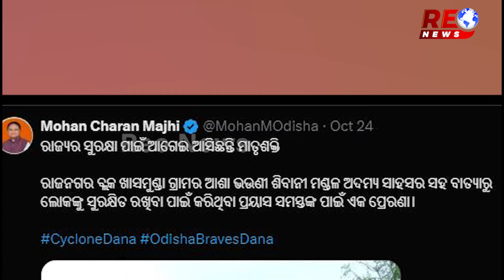ମୋହନ କହିଲେ କଣ ଦରକାର କୁହ ?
କୁଆଡେ ଗଲେ ନବୀନ ? ଆଶା ଦିଦିଙ୍କୁ ମୋହନ କହିଲେ ତମେ ଯାହା କରିଛ ପ୍ରଶାଂସା ଯୋଗ୍ୟ .